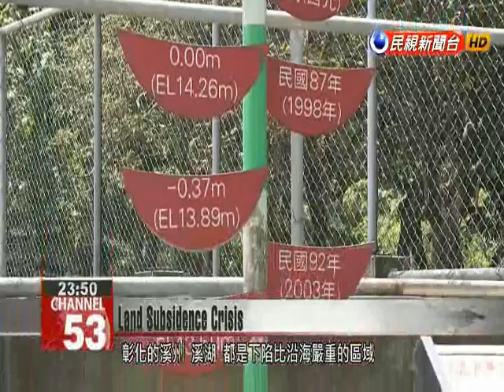Central Taiwan faces land subsidence issues that could affect transportation safety and cr...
Land subsidence used to be a problem that was mostly confined to coastal areas. But over the past decade, inland land subsidence has become a major issue, particularly in Yunlin and Changhua counties. This phenomenon not only threatens the safety of the high-speed rail but also indicates a more sinister danger pertaining to local groundwater tables and agriculture. At Yunlin’s Tuku Township, National Cheng Kung University is working with the Water Resources Agency to develop a land subsidence prevention group. Changes to magnetic rings in monitoring wells identify the degree of land subsidence.Chen Chien-mingCivil EngineerLand subsidence affects entire areas. This makes it difficult to figure out the degree of subsidence of a particular location.A decade ago, an FTV episode of “Hall of Dissent” addressed the issue of coastal land subsidence. During the course of the investigation, one local expert said the same problems could occur inland. Liu Chih-hsiITRI Environmental Research LabNew monitoring data shows that the Yunlin area is experiencing subsidence due to pumping. The long-term, slow nature of subsidence means that few people can actually feel it.Though it’s difficult to see, Yunlin’s Tuku and Huwei Townships as well as Changhua’s Xizhou and Xihu are experiencing subsidence which is more serious than coastal regions.Chen Ching-jhenTaiwan Academy of Ecology Over the past few years, torrential rains in Dounan, Huwei and Tuku left these areas flooded with water up to 1 or 2 meters deep. Chen Chien-mingCivil EngineerInland subsidence can be detected by post-rain water accumulation in areas that didn’t use to have stagnant water. Now we are seeing water accumulation in more places.In the past 15 years, Yunlin and Changhua have seen subsidence reaching up to 2 meters. This could cause more flooding concerns. Lee Hong-yuanNTU Civil Engineering Dept.In Taiwan today, rice barns can seen from Changhua, Yunlin and Chiayi to Pingtung. These are the areas where land subsidence is taking place. Climate change has already led this soil to experience some degree of salinization, but excessive groundwater pumping is exacerbating this problem. If we continue to pursue this route, in another 10 to 20 years we won’t be able to grow these crops.It’s hard to believe that the subsidence problem doesn’t have anything to do with the 1,200 wells in Yunlin and Changhua.Lee Hong-yuanNTU Civil Engineering Dept.Who owns some of the deep wells? They belong to the Taiwan Water Company, the Water Resources Agency, Taiwan Sugar, schools, prisons and factories.Lai Chien-hsinWater Resources AgencyIn the past, we found there were approximately 1,200 deep wells. Over the last several years, some 30 to 40 percent have been sealed.Beginning in 2011, the government began to seal deep wells in Yunlin and Chiayi, including some 350 owned by the water company.Hsu Ruei-ming Taiwan Water Corp.To cooperate with groundwater management for the area we sealed this well. If we face a drought and experience third-stage water restrictions with insufficient water supply then we can make a report to the Water Resources Agency and open the well again.These 350 wells extract 150 million tons of water each year to supply households and industries. If they are sealed, many fear there will be no water for household use. Lai Chien-hsin Water Resources AgencyOriginally, in the Changhua and Yunlin area, a high percentage of people relied on groundwater for tap supplies. But now we are changing to cleaner water supplies, such as Hushan Reservoir or the newly completed Niaozueitan Artificial Lake. Hushan will mainly supply Yunlin while Niaozueitan will supply Changhua. Surface water will be able to supply tap water in the two counties.Some wonder if sealing off these wells can really stop land subsidence. Along the Yunlin and Changhua high-speed rail route there are some 310,000 private wells mainly used by farmers to irrigate rice fields.Liao Ming-chinFarmerNearly half of the 120 days during the first rice planting require water. Since I plant soy beans, I only need to irrigate four times.Beginning in 2014, the Council of Agriculture told farmers to convert to crops that can be grown in dry fields where severe subsidence was a problem.Liao Ming-chinFarmer(Soy bean income) is relatively good because we use organic growing methods. Our costs are higher and we work a little more, but prices are good. There are also subsidies for having converted crops, for organic farming and to purchase organic fertilizers.Though the government may be doing what it can to solve this problem, some believe it isn’t doing enough.Chen Ching-chenTaiwan Ecological Research Center Now our problem is that industrial zones are expanding. The combination of new industrial zones and traditional industrial zones is creating high demand for water.Lee Hong-yuanNTU Civil Engineering Dept.The Ministr...